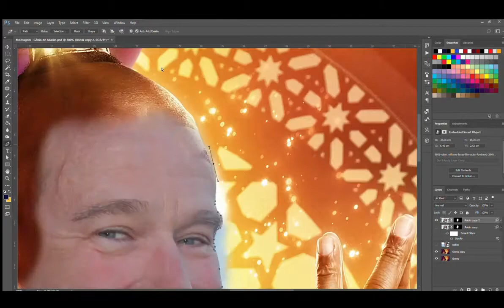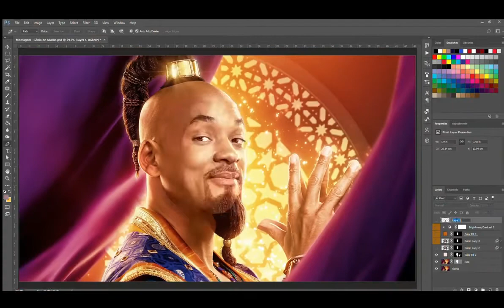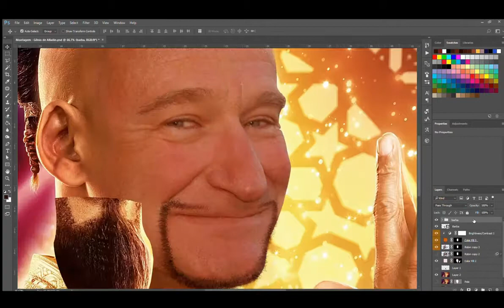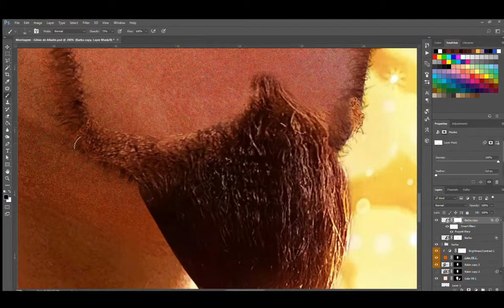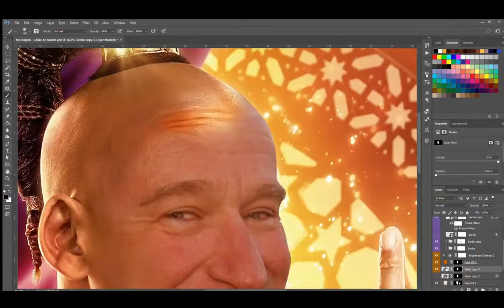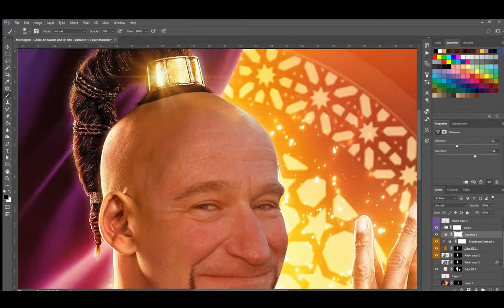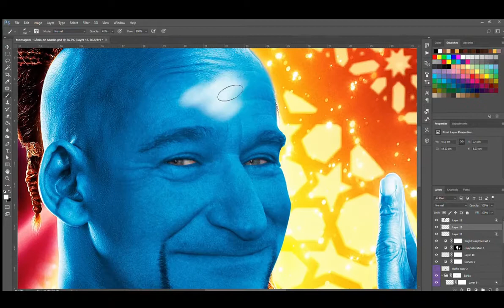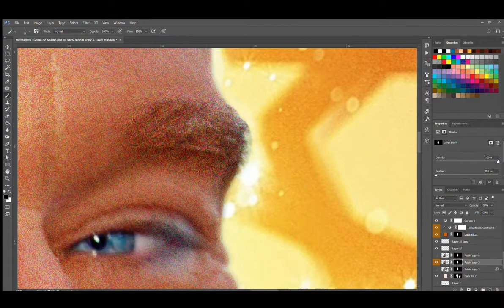Transforming Will Smith Genius of Aladdin into Robin Williams | Photoshop makeover